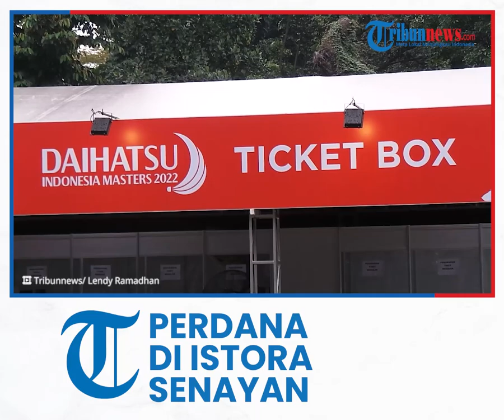Indonesia Masters 2022: Akan Tampil Perdana di Istora Senayan, Pramudya Akui Mulai Merasa Gugup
TRIBUN-VIDEO.COM - Pemain ganda putra badminton Indonesia, Pramudya Kusuma Wardana akui mulai merasa gugup menjelang dimulainya Indonesia Masters 2022.

Hal tersebut dinyatakan partner Yeremia Erich Yoche Yacob Rambitan itu, di tempat penyelenggaraan event tersebut, Istora Senayan, Jakarta Selatan, Senin (6/6/2022).

Pramudya mengakui, penampilannya tersebut akan jadi yang pertama kali di Istora Senayan dengan ribuan pendukung Indonesia di bangku penonton.

Untuk menjaga penampilannya tetap fokus dirinya selalu memulai dari awal dan tidak berekspektasi dalam event tersebut.

Menurutnya, lawan terberat di event tersebut adalah pasangan dari Indonesia.

Selain harus memikirkan strategi tanpa pelatih, dirinya dan Yeremia juga dituntut menemukan celah kelemahan baru dalam waktu cepat dari lawannya yang sering menjadi sparing partner.